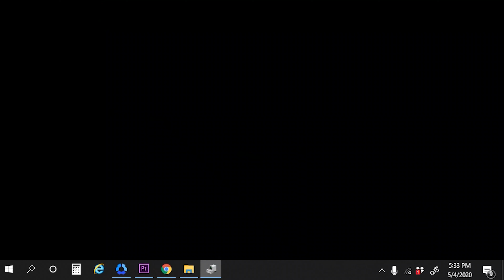Amcrest HD 1080P Webcam with Built-In Microphone and Plug & Play USB 2.0 connection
Introducing the Amcrest HD 1080P WebCam with Built-In microphone and Plug & Play USB 2.0 connection. Compatible with Windows, Mac OS, Android, and various platforms.
Model: AWC201-B